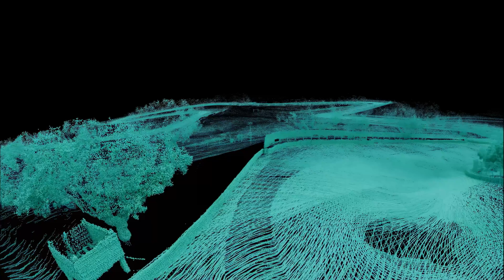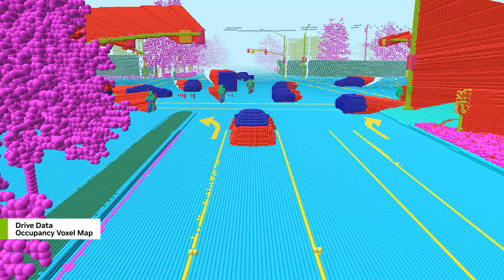Train Physical AI With Real-World Simulations Using fVDB.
For physical AI to operate in 3D spaces, it must have spatial intelligence—the ability to understand and reason in the real world. Achieving spatial intelligence involves converting the world around us into AI-ready virtual representations that the model can understand. fVDB, developed by NVIDIA, is an open-source deep learning framework for sparse, large-scale, high-performance spatial intelligence. It builds NVIDIA-accelerated AI operators on top of OpenVDB to enable reality-scale simulations for training physical AI.